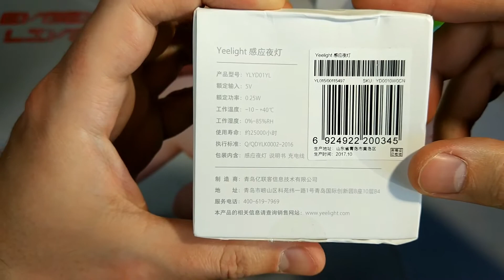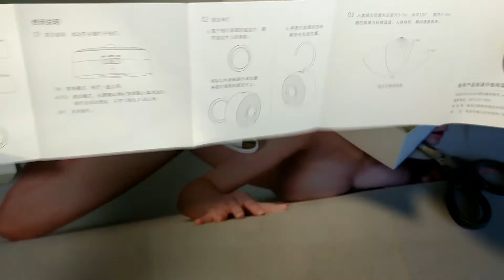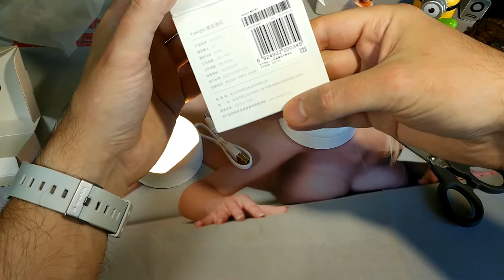Сравнение ночников Xiaomi